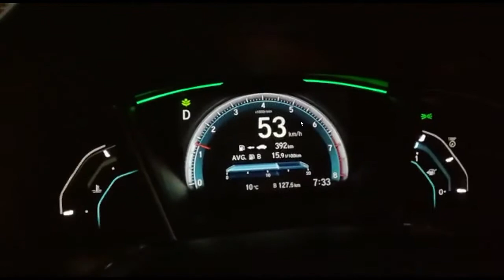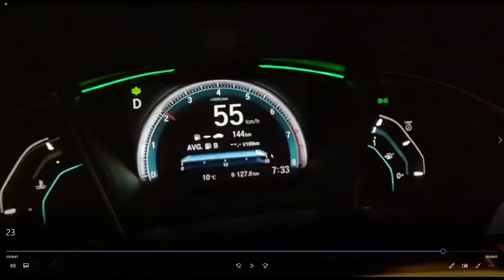Kadran üzerinde bulunan yeşil ve beyaz ışık... Honda civic 2020 eco elegance cvt fc5 otomatik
'Bu benim aracım'' kanalımızın onbirinci videosu karşınızda umarım beğenirsiniz.
Sonraki video çok yakında...